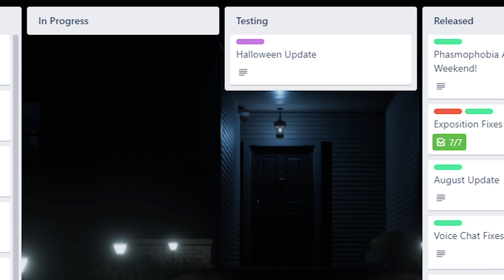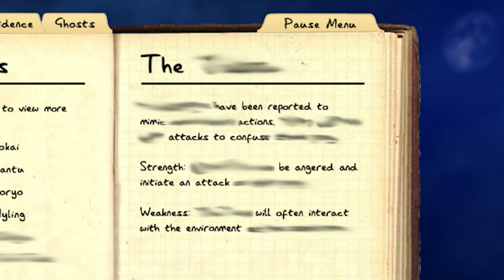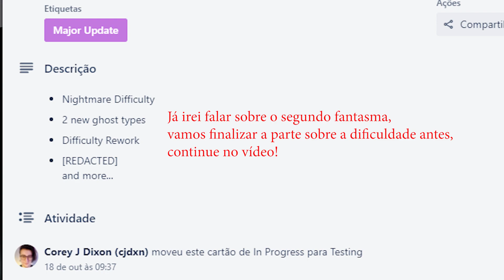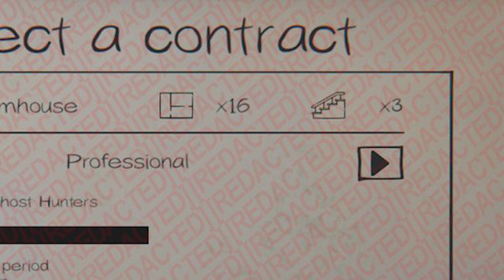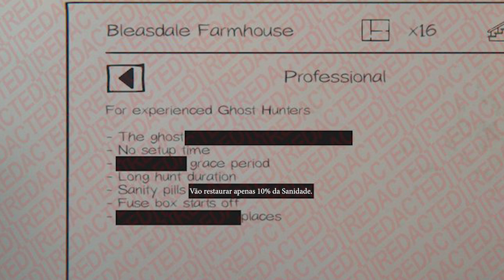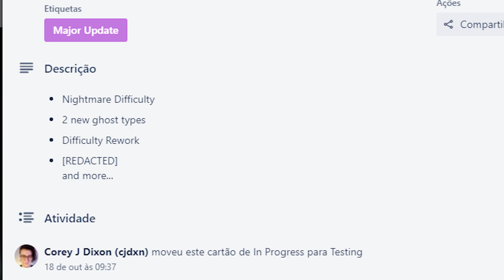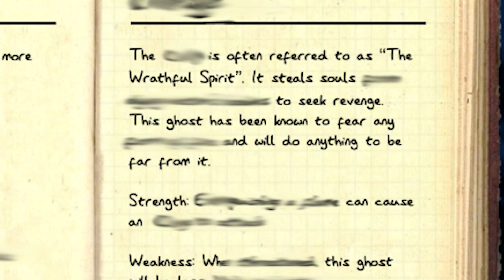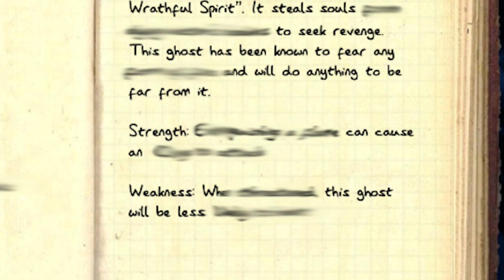PHASMOPHOBIA - HALLOWEEN - FANTASMAS GÊMEOS, FANTASMA VINGATIVO DO FOGO E MAIS!!!!!!!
No video de hoje trago mais novidades sobre a grande atualização de halloween de phasmophobia, confira no video os detalhes! Todos os videos que ja fiz sobre a atualização vocês podem conferir nos cards galera!